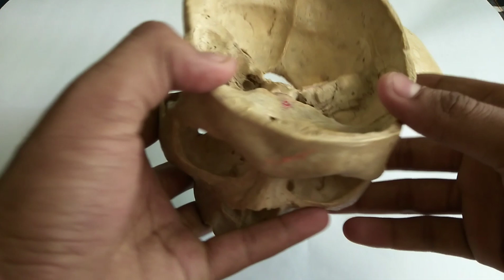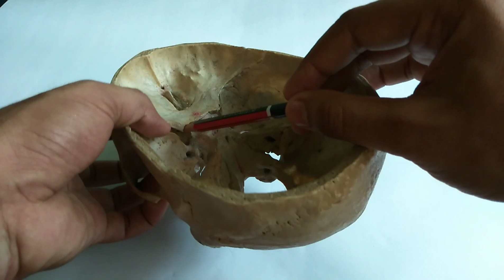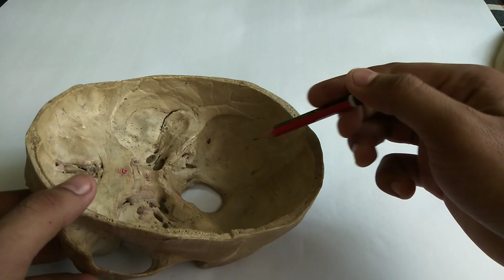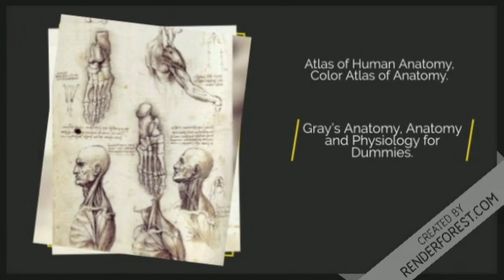Anatomy of base of skull 💀 💀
In this video i have discuss about the foramen related to base of skull and the structures Passes through them also the boundaries and contents of anterior, middle, and posterior carnial fossa